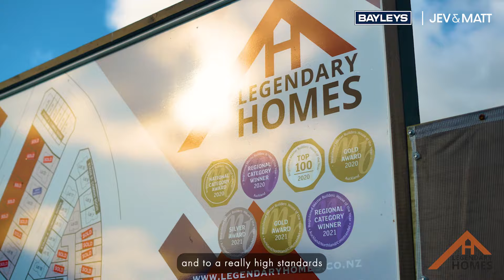Legendary Homes Testimonial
Another happy client moving into Kumeu Pavillion built by Master Builder of the year 2023, Legendary Homes. Check out their story.